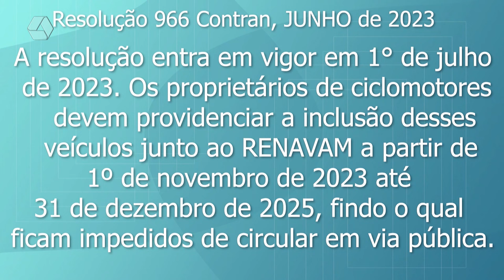Resolução prevê regra para bicicletas elétricas e ciclomotores